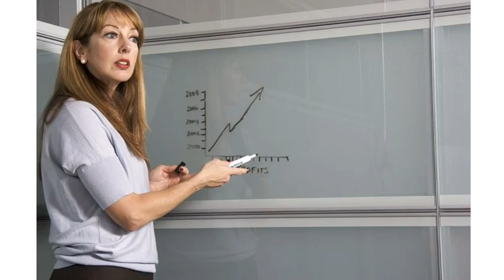First grade 2018 Result Update | Next RAS 2020 notification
is video me rpsc first grade school lecturer exam ke result se related baat ki hai is exam ki qualification graduate degree postgraduate aur b.ed degree hai